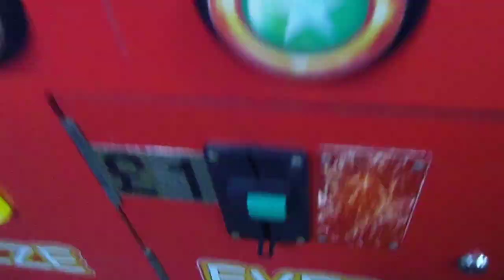Coin Operated Sooty Puppet Show Amusement Arcade Machine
Filmed at Funland, Hayling Island on October 28th 2017.

Manufactured by Sega Amusements, this Sooty Show machine was released in 2011.

"Sooty, the most loveable character in British Television history is back!! First shown on British TV some 60 years ago, The Sooty Show has been at the forefront of Children's television for two generations already, and the exciting news is that a whole new generation are to be introduced to Sooty and his mischievous friends in the summer of 2011.

The Sooty Show arcade machine features Sooty, Sweep and Soo playing nursery rhymes on their musical instruments, before delivering a prize vended from one of six spiral prize arms. The machine is a prize every time vendor which will appeal to young and old alike."

Unfortunately, this model did not vend a prize!  Oh well, at least the show was entertaining!